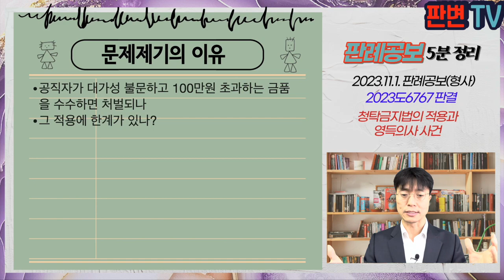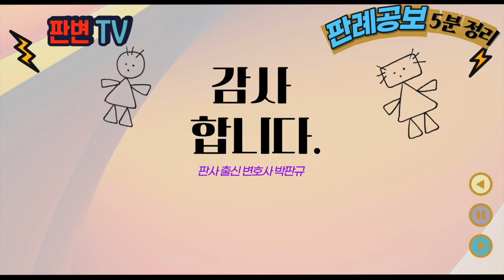청탁금지법의 적용과 영득의사 사건 [23.11.1.자 판례공보(형사)]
청탁금지법의 적용과 영득의사 사건
별 2개

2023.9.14. 선고 2023도6767 판결
청탁금지법위반

파기환송

피고인은 수행비서 겸 운전기사
피고인 A는 시장, 피고인 B는 정책총괄 직원
피고인은 업무추진비로 집행할 수 없는 식사 등 부대비용을 개인자금으로 지출함
피고인 B는 이러한 사정을 알고, 수행활동비 명목으로 매월 50만원을 개인적으로 마련하여 지급
피고인은 위 돈을 휴일 등 수행과정에서 발생한 비용으로 대부분 지출함
수사기관은 피고인에 대하여 청탁금지법위반 대가성 불문 100만원 초과 금품수수로 기소함

공직자가 대가성 불문하고 100만원 초과하는 금품을 수수하면 처벌되나
그 적용에 한계가 있나?

직무수행의 공정성에 의심을 불러일으키거나 공직자 등에 대한 국민의 신뢰를 저해하는 것과 무관한 경우에는 구성요건 해당 여부를 신중하게 판단할 필요가 있음
영득의사 없이 해당 직무의 정당하고 원활한 수행과 관련하여 금품 등을 수수하는 경우에 해당하지 않아야 함
즉 영득의사 없이 직무상 소요되는 비용을 지출할 목적으로 금품을 취득한 경우에는 구성요건에 해당되지 아니함
피고인은 상급 공직자인 피고인 B로부터 사전 내지 사후 정산금을 받은 것으로 볼 여지가 있고, 수행비서로서의 업무수행과정 비용임
상급공직자인 피고인 B로부터 받은 돈은 공직자의 부패, 비리, 직무의 공정성 등 국민의 신뢰를 해치는 행위와도 무관함

실무활용
피고인은 상급공직자로부터 매월 수행활동비 명목으로 돈을 받음
피고인이 지출한 것은 수행비서의 업무 수행과정에서 발생한 비용으로 사전 내지 사후 정산받아야 할 내용의 지출임
피고인이 상급자로부터 비용을 받은 것이 공직자의 직무공정성이나 부패와는 무관한 것임
적극적으로 비용을 정산 보전받은 것이고, 소극적으로 영득의사 없이 금품을 받은 것이라고 보아 무죄로 봄
청탁금지법 적용에 있어서 특이한 사례로서 무죄가 선고된 것